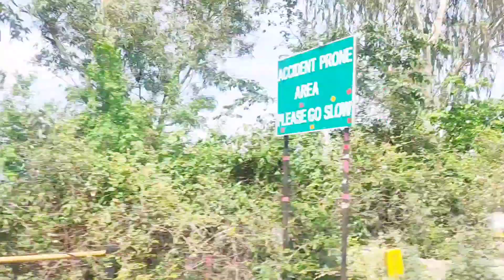परिवार के साथ किये भव्य दर्शन। 🛕🛕 यहां जो मागो वो मिलता जरूर है। 🌿🌿🌿